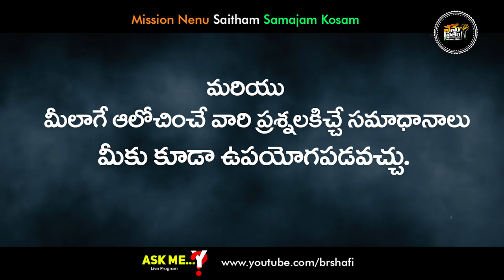Br Shafi ||మీలో చాలా ప్రశ్నలు ఉన్నాయా ?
phonepay no
Account Transfer
Helpline.png
Name :  Nenu Saitham Samajam Kosam
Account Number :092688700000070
IFSC Code: YESB0000926
Branch : Kothapet ,Hyderabad

Master motivator
Br SHAFI